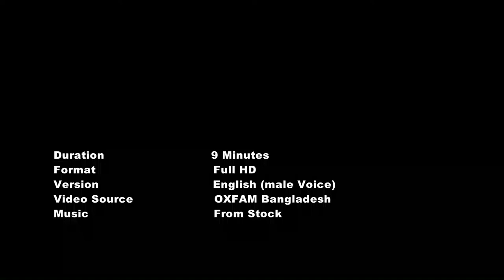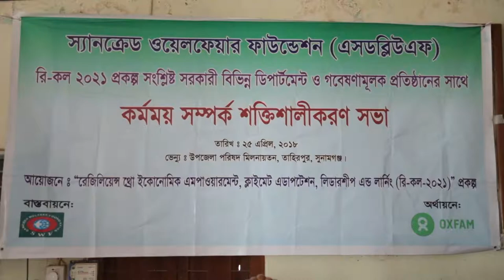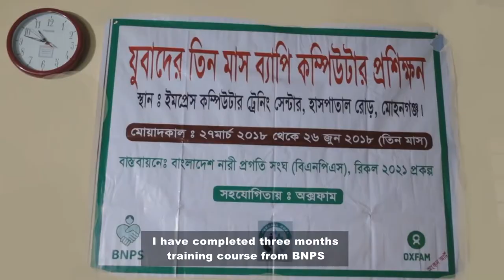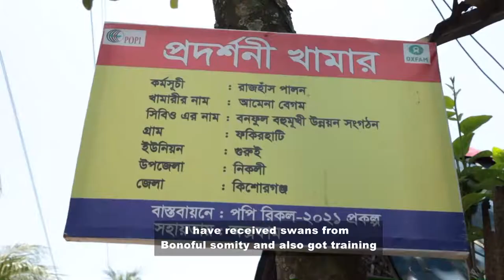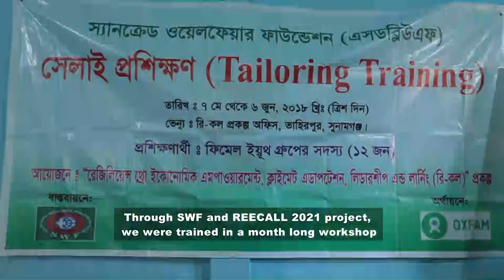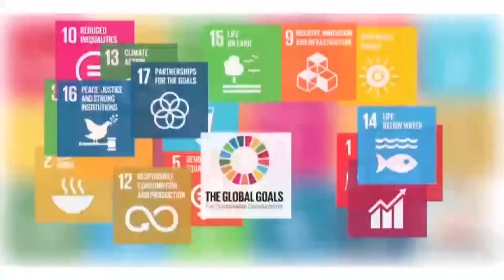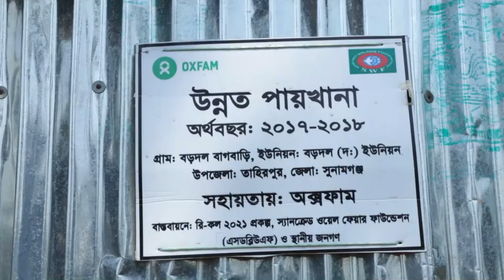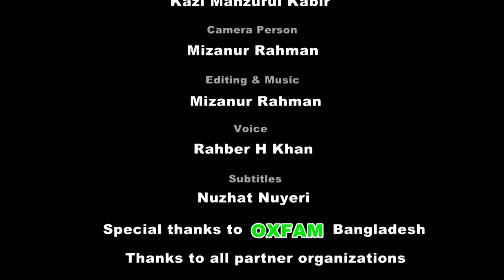REECALL-2021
Resilience through Economic Empowerment, Climate Adaptation, Leadership and Learning (REECALL) Project